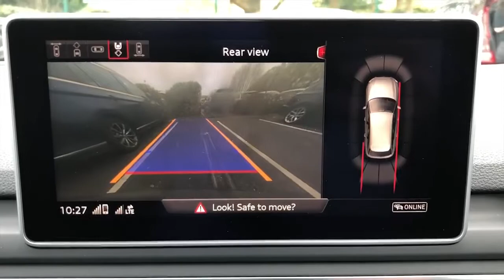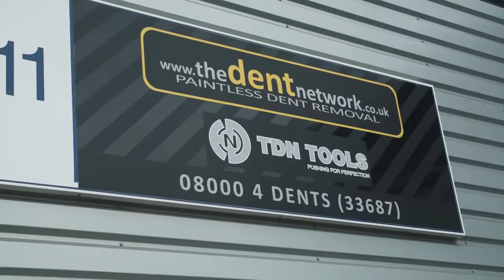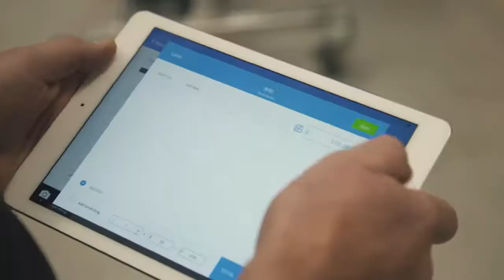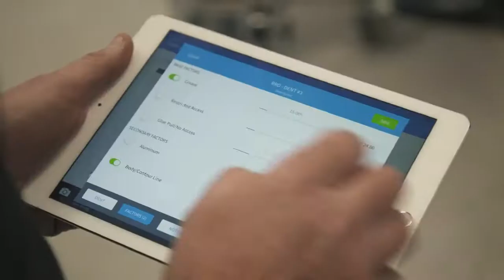CarWorldTH - Someone damaged my RS4 - but you’ll be amazed at the fix!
CarWorldTH - Mat recently lent his Audi RS4 to someone at carwow, but amazingly they somehow managed to damage it! Thankfully, Mat has history with fixing dents in his cars (as seen before with his Porsche), so he knew just where to take the RS4 - to The Dent Network in Peterborough! Stick with Mat to see just what a good job they did on his RS4!